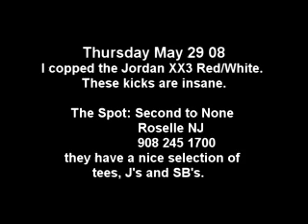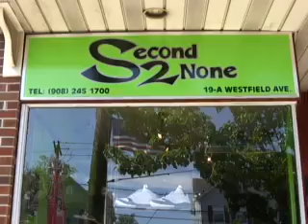SneakGeekZ #18 Jordan XX3 White Red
Here is video of the Jordan White Red XX3